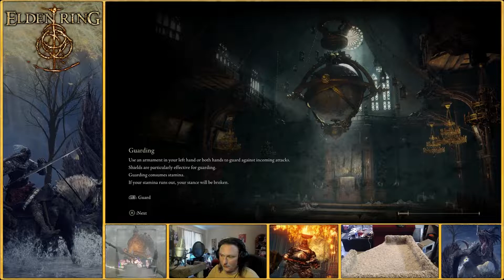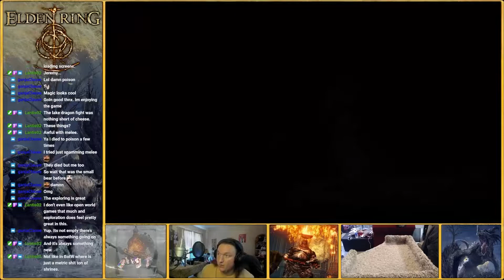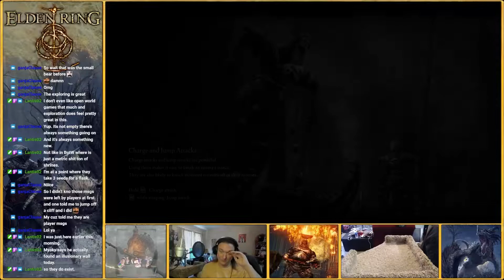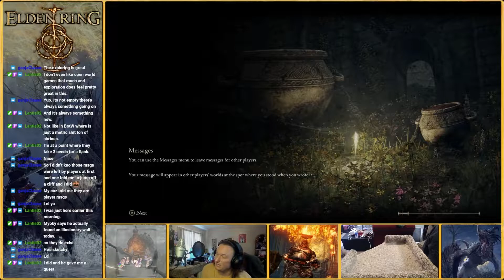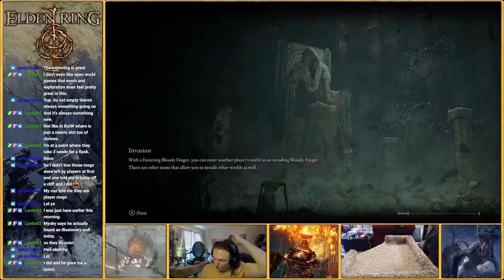Elden Ring - Episode 9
Hey everyone! Welcome to this playthrough of Elden Ring. I've played most of the Dark Souls games before, but I've always played them with friends. Elden Ring is the first time I will be playing a Dark Souls esque game solo, without the aid of my friends. Really looking forward to exploring the game for myself and learning its ins and outs.

That being said I am attempting to do this playthrough unassisted, so please avoid spoilers in the comments!